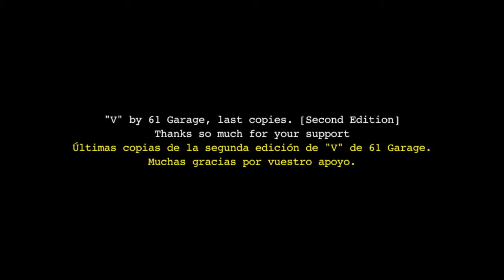“V” by 61 Garage [Second Edition] Unboxing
Últimas copias de la segunda edición del álbum "V" de 61 Garage.

61 Garage